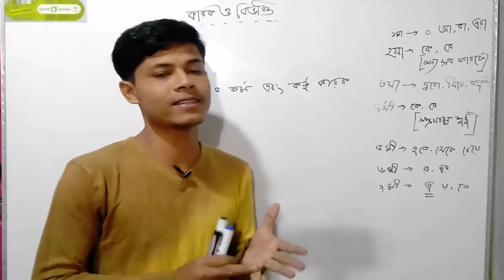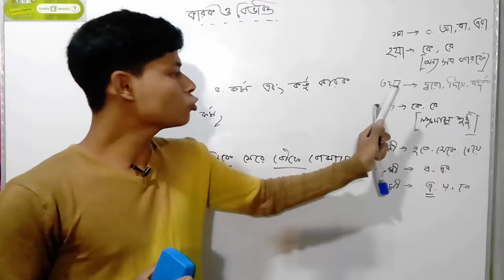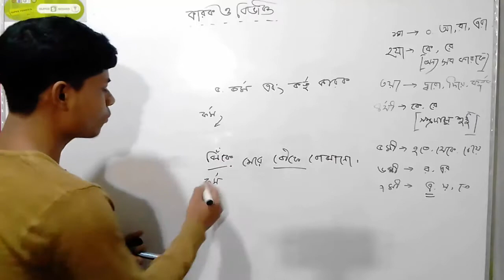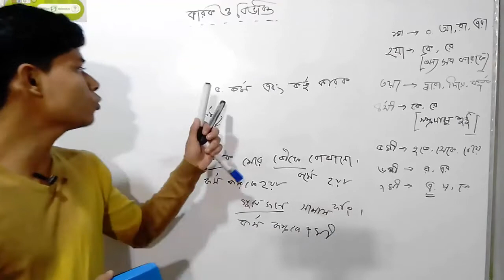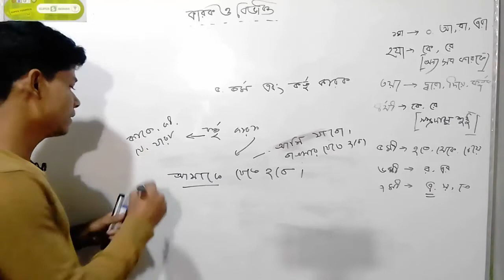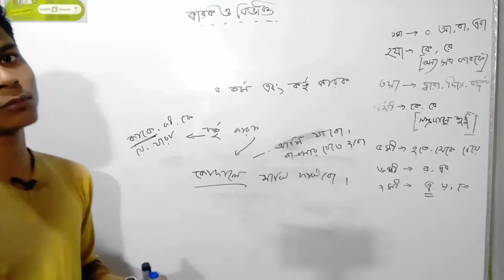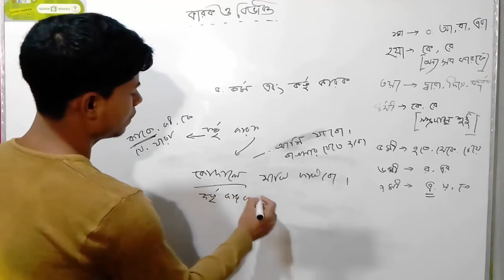Karok (কারক ও বিভক্তি ) | Part - 05(Last) | Bangla 2nd paper | SSC | HSC | Admission Test | BCS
Did you like video? Then give me a big thumbs-up.